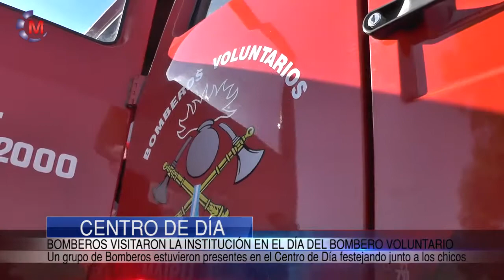CENTRO DE DIA | Bomberos festejaron su día juntos a los chicos de la institucion